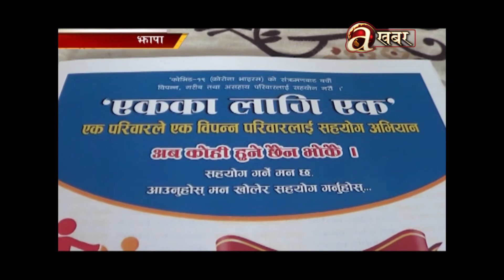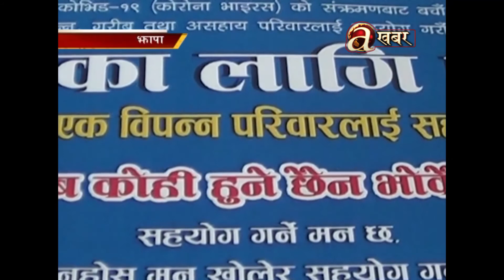झापामा पिसिआर ल्याब स्थापना र सञ्चालन हुने निश्चित